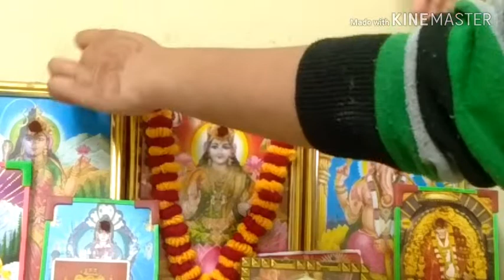DIY room decor with wool 3/ Wool craft ideas Garland with wool